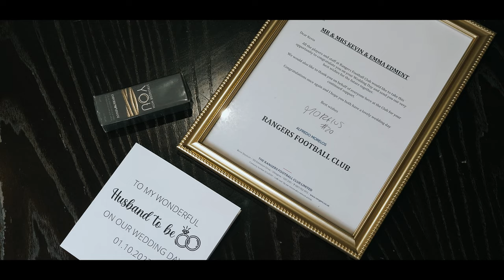Wedding Highlights - The Popinjay Hotel